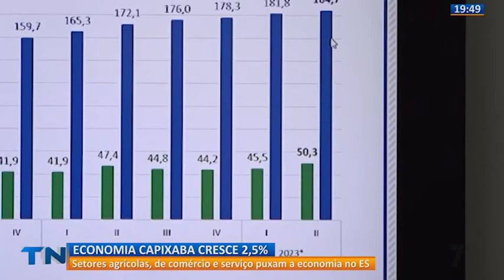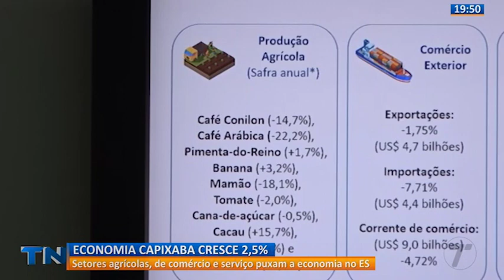Tribuna Notícias 2ª Edição - [COMPLETO] - 05/09/2023